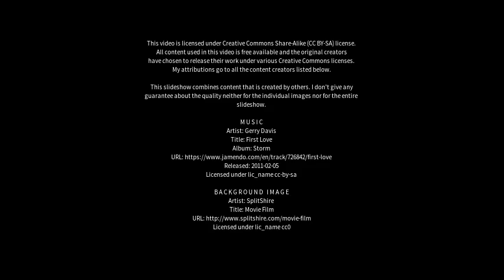Best places to visit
Best places to visit - Codroipo (Italy) Best places to visit - Slideshows from all over the world - City trips, nature pictures, etc.